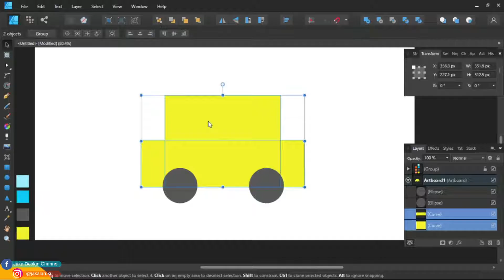car vector art illustrator - the drawing process vehicles in affinity designer software - speed art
Summary in the process of drawing a car illustration,
The object in this video tells of an illustration of a taxi car heading to the pick-up location for passengers with express services and is illustrated with a vector GPS map that is displayed on the mobile illustration screen as the background for the taxi car illustration, and fire vector illustration as decoration for illustration. the car so that the taxi illustration is seen driving fast in an illustration of a city view.

Illustrator software :
this is our first time using this software and we are very happy to use this software because this is a solution for all of us who are engaged in graphic design, especially for template design, web design, vector illustration or landing page, printing field.

greetings from us.